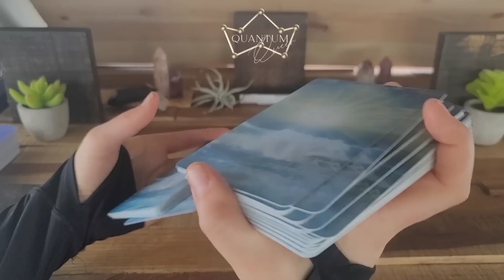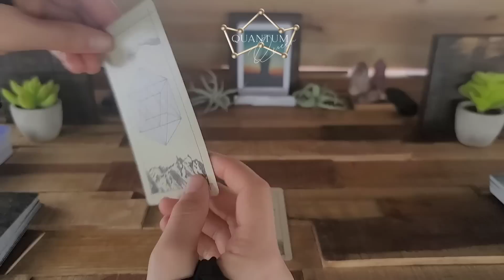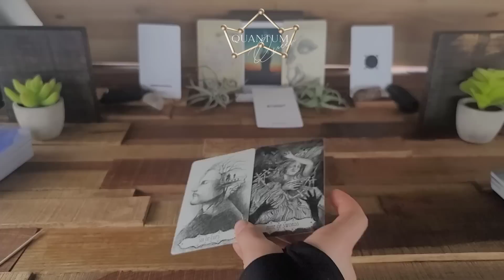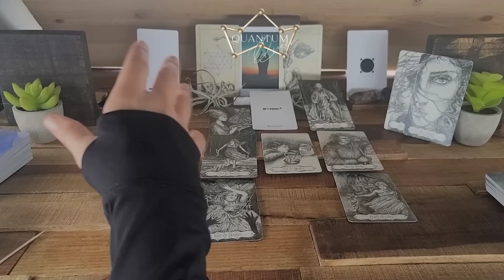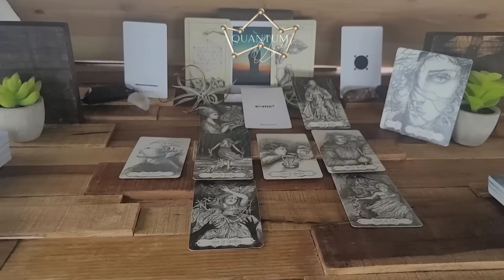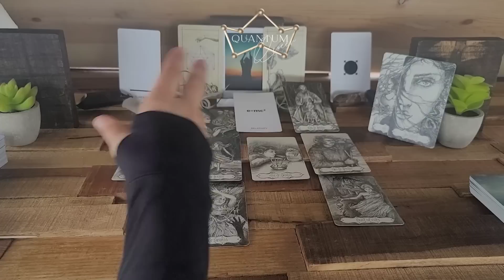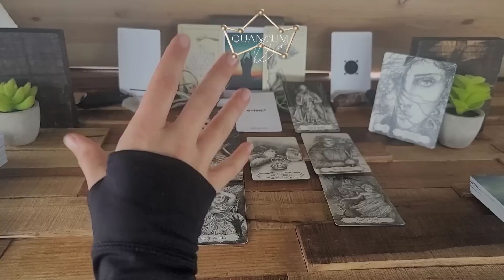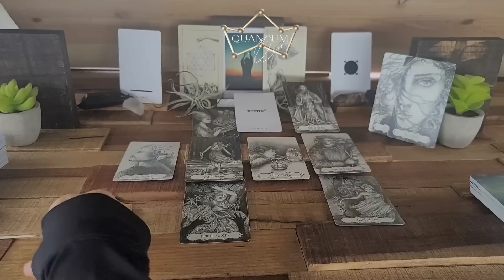Sagittarius - You knew one day this would come... now here it is - Quantum Tarotscope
Cards Used:
- Supra Oracle by Uusi
- Spirit of the Untamed Animal Oracle

Cards Recommended:
TAROT